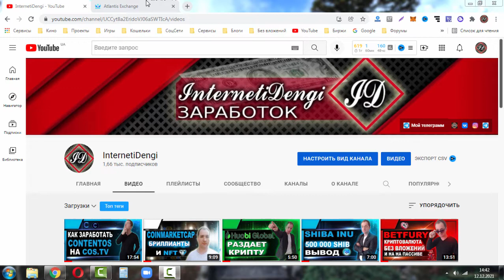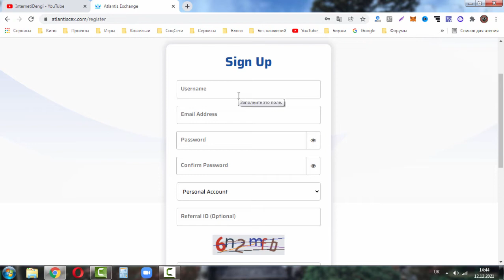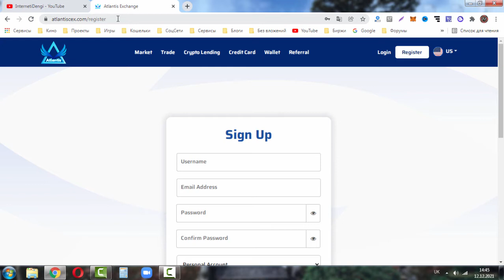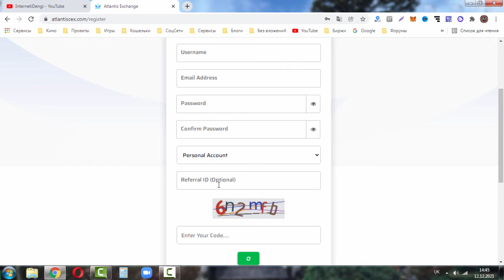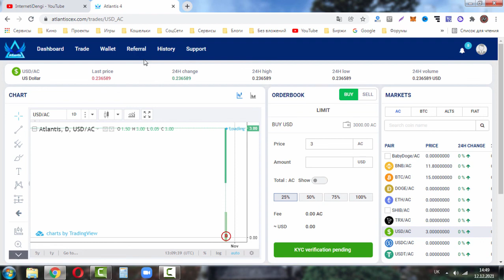Айрдроп от Американской биржи Atlantiscex.com | Airdrop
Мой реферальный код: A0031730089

Айрдроп от Американской биржи Atlantiscex, дают 3000 монет за регистрацию.